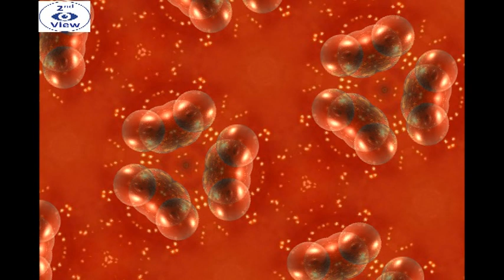HBO hacked; Stolen episode scripts of Game of Thrones Season 7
HBO is the latest entertainment company to suffer a major data breach, as episodes of upcoming television shows were leaked online.

According to Entertainment Weekly, hackers claim to have stolen 1.5 terabytes of data from the prestige TV network, and leaked the scripts for Ballers and Room 104.

The hackers promised more script leaks, possibly including an upcoming episode of HBO's ratings behemoth Game of Thrones.

An anonymous email was sent Sunday to reporters announcing the hack.

"Hi to all mankind. The greatest leak of cyber space era is happening. What's its name? Oh I forget to tell. Its HBO and Game of Thrones……!" it read.

HBO spokesperson Jeff Cusson would not tell The Associated Press which specific TV episodes, movies or other video the hackers made off with.